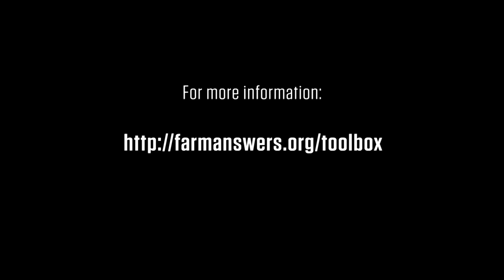How to choose a feedstock for pellet making?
If you've been considering making pellets on your farm, extension expert, Dr. Daniel Ciolkosz from Penn State University walks you through important considerations and common feedstocks to investigate before starting pellet production.

Are you interested in learning more about farm energy?